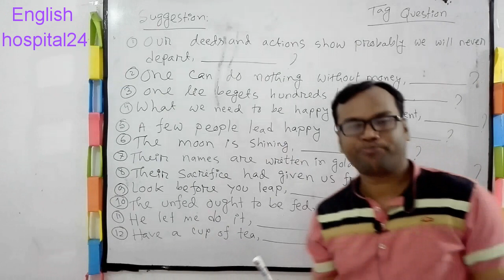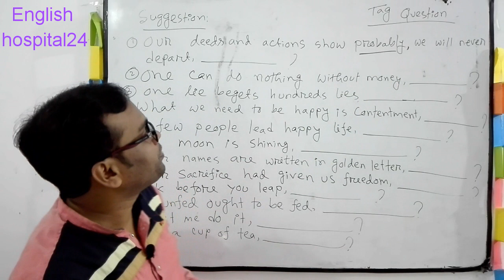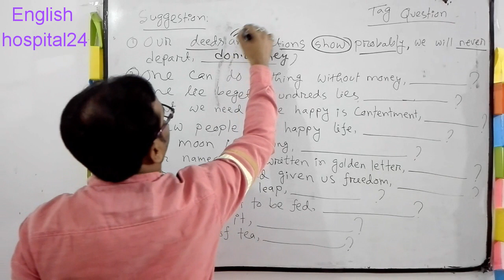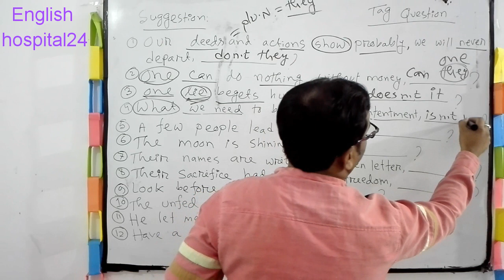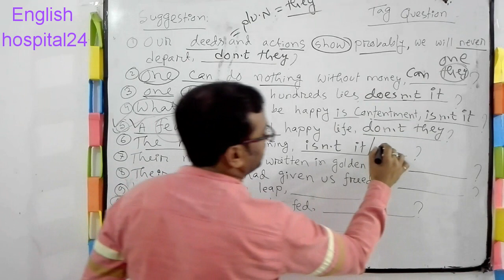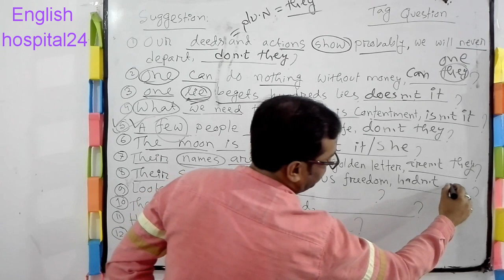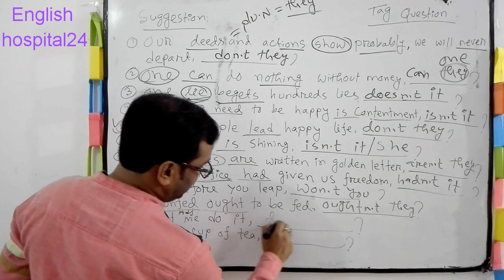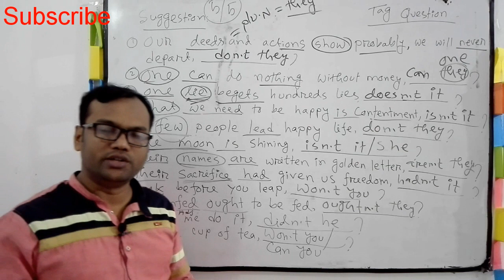Tag question Magics.Special Lesson by Mizan Sir.SSC English 2nd paper।এরপর আর সহজ উপায় থাকে না।JOBS.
Tag question magical techniques by English hospital24 channel. SSC English 2nd paper special lesson by Mizan sir.Also important for jobs.
If you want to be master of english grammar,stay connected with this channel.If you are new here please subscribe this channel and keep the bell button on so that you can get all the videos first.Watch other lectures of this channel and learn correct english grammar.after watching this video lesson,you will not miss full marks in this lesson.i am confident that it is enough to make you expert in doing tag question.
in this video lesson ,i have discussed all the exceptional rules and i have applied all the magical techniques to make tag question easy for you.

Connectors:HSC board

Tag question :Basic

Tag Question :Tricks

Previous videos:EmailWriting :Rules

Voice Change::04

Prepared By:
MD.Mizanur Rahman.
B.A.(Honours), M.A. in English Literature.
B.ed,M.ed.